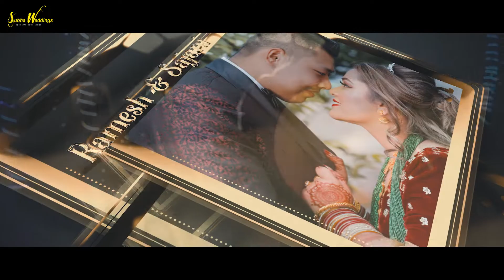Nepali Cinematic Wedding Highlights || Saroj & Saru | Ramesh & Sajani || Subhaweddings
♡♡-your day your story-♡♡
Wedding, Events, Advertising, Portfolio & Etc..
for Professional Photography or Videography Services.
More Details:
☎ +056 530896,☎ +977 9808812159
- Hongkongbazar, Narayangarh, Chitwan, Nepal
- Sydney Australia